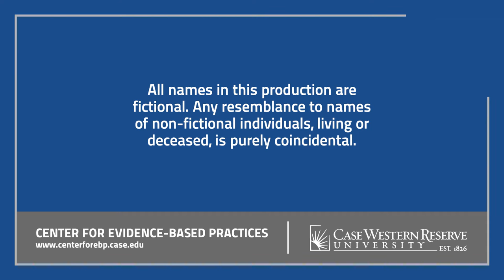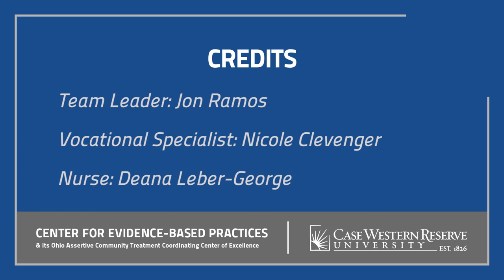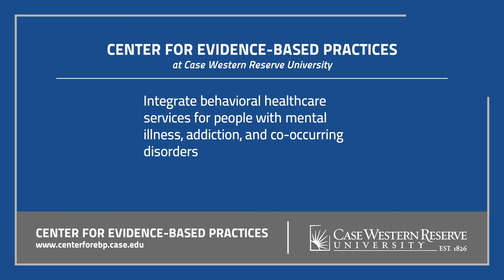ACT Video Training Series, Part 1: Daily Team Meeting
Learn how an Assertive Community Treatment (ACT) team works together daily to achieve high fidelity to this evidence-based practice.

This video demonstrates how professionals from multiple disciplines, including peer support, collaborate to promote the recovery of people with mental illness, substance use disorders, and co-occurring disorders who are enrolled in ACT services.